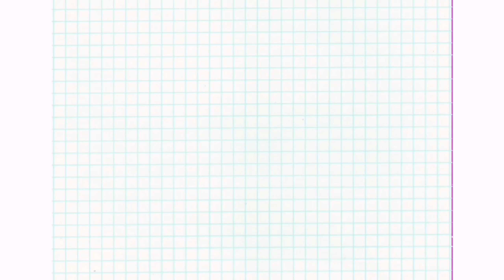Estes and Beatrix Tandem Gameplay | MOBILE LEGENDS BANGBANG | PART 3 | MHYKE SILO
GAMEPLAY VIDEO FOR TODAY. ANOTHER GAME USING ESTES WITH BEATRIX TANDEM GAMEPLAY. UNLIMITED HERO IN THIS GAME.

Don't forget to comment and hit the notification bell for you to be updated on my new upload videos that are about PLAYING MOBILE GAMES, COOKING, UNBOXING, MAKE-UP STUFF, TRAVEL, etc. Thank you.

KAMSAHAMNIDA  (감사합니다) CHINGU.

Naneun neohui moduleul salanghanda (나는 너희 모두를 사랑한다).